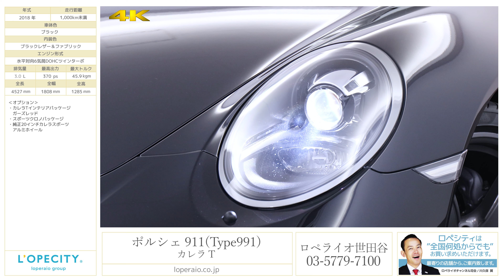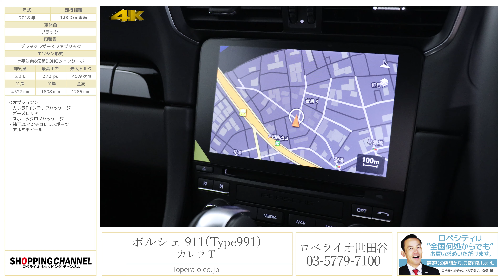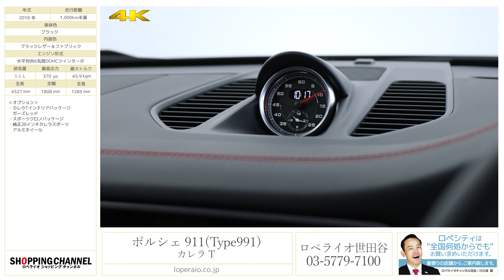ポルシェ 911(Type991) カレラ T スポーツクロノパッケージ 2018年式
ブラック/ブラックレザー＆ファブリック、2019年モデル、純正PCMナビゲーション、純正20インチカレラスポーツAW 【新車保証継承令和3年9月迄】

ロペライオ世田谷ショールームに市場に少ない991カレラTが入庫致しました！！2019年モデルで距離も1000km未満とまだまだお乗り頂けるお車となっております。漆黒をまとったそのボディにインテリアはスポーティーを何処までも追及したこのお車にマストオプションのスポーツクロノPKGが装備され一つ上の走破性能をお楽しみ頂けます！カレラTならではの心躍る重低音サウンドを是非一度ご体感下さい。皆様のご来店心よりお待ちしております。

‹オプション›
・カレラTインテリアPKGガーズレッド
・GTスポーツステアリング
・スポーツエキゾースト
・純正20インチカレラスポーツAW

‹標準装備›
PASM、純正PCMナビゲーション、バイキセノンヘッドライト、ＬＥＤ前ポジションランプ、ＬＥＤ後コンビネーションランプ、シルバー５連メーターパネル、フルサイズエアバック、イモビライザー、キーレス、オートエアコン、断熱ガラス、リトラクタブルリヤスポイラー、アルカンタラルーフライニング、モデルロゴ入りドアシールガード、電子式パワステ、電子式サイドブレーキ、20インチカレラスポーツアルミホイール、ロックナット、ＡＢＳ

‹主要諸元›
3.0L 水平方向6気筒DOHC ターボ付 370ps/272kｗ 全長4527×全幅1808×全高1285cm

１５４－００２３
東京都世田谷区若林１−１８−１０